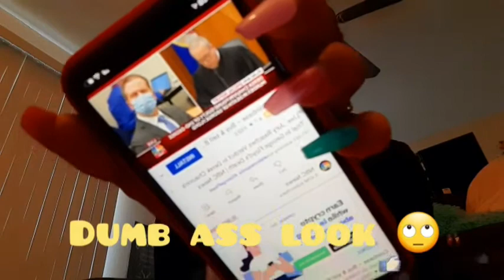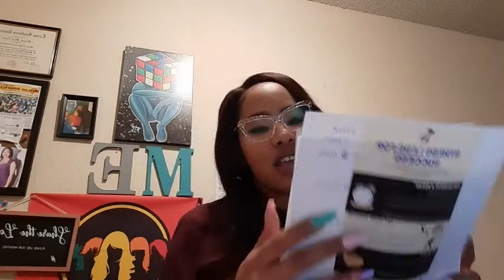FIRST TIME VLOG - A DAY WITH ME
Hey! It's ME (Maranda Evans), your favorite UNFILTERED (I cuss) motivator.

Per request, I decided to do a adaywithme vlog. Starting on 4/20/2021 with the guiltyverdict on the derekchauvintrial and the day of 4/21/2021. Join me as I show you the craziness, laughter, and entrepreneur side of ME.

Watch to the end for a special surprise!